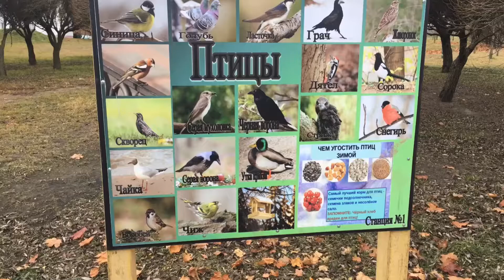Нано джиг,мормышинг на Fario 0.5-1.5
Палка фарио 0.5-1.5,катушка дайва 1000,шнур #0.2,приманка фишап танта,рак